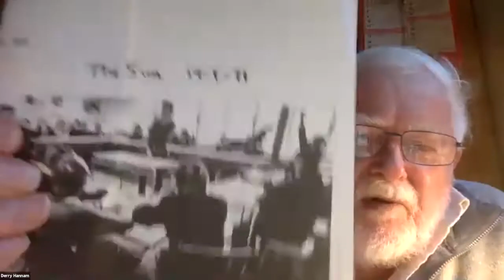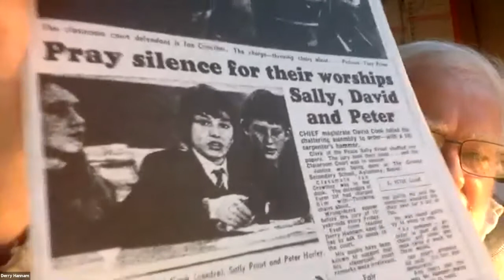06 Saturday Session 2 Child Friendly Community Conference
The Democratic Teacher
Derry Hannam intrduced by Stephen Soutajan
Derry spent decades in the British public school system as a teacher, school administrator and school inspector. In his recently published book, he provides a realistic view of how he was able to create a democratic classroom environment with 11 year olds. It exemplifies how individual teachers can be democratic despite the constraints placed upon them by the conventional school model. Currently he is asking people to consider his 20% proposal where students work on school curriculum 80% of their time and are able to pursue their own interests during other 20%. The 20% time is to help students assume responsibility for their learning and to hone the 4Cs attributes that employers are complaining are too lacking in today’s graduates. The 4Cs, creativity, critical thinking, collaboration and communication are best acquired by people who have a good degree of autonomy.